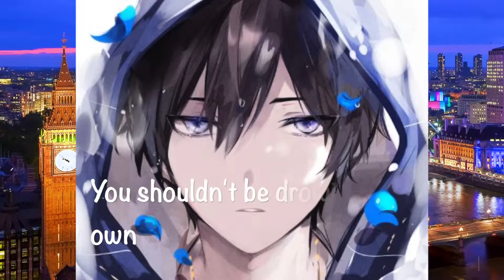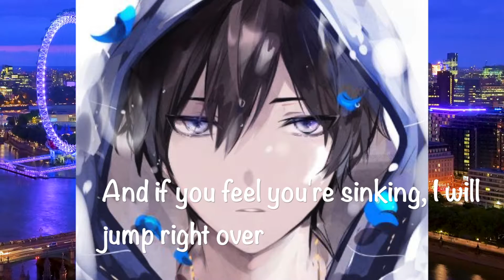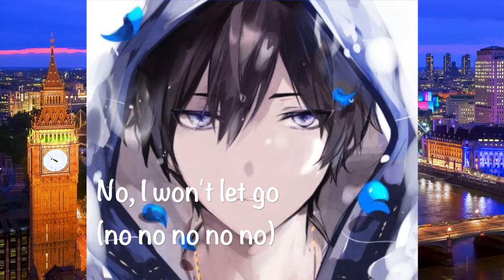Cold Water--Nightcore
Song~Cold Water
Artist~ Justin Bieber (ft. M.O.)
Pic/Anime~I'm not sure so feel free to let me know/Hatsune Miku
Nightcored by~D.C.P.

Hope you all enjoy, this one took a while to make so I hope that it is to your likings.